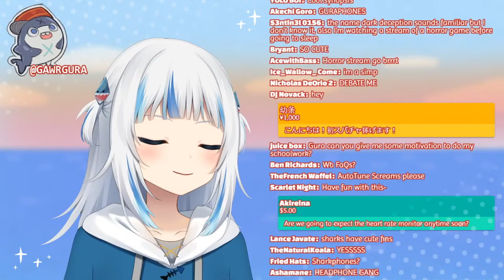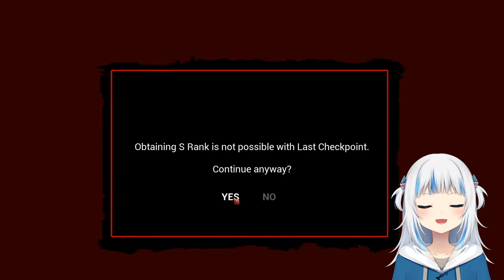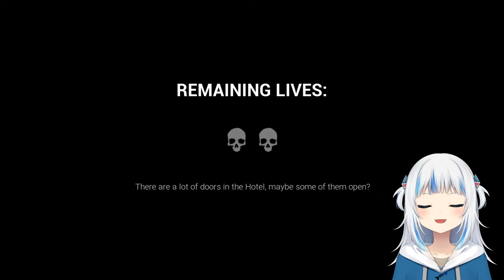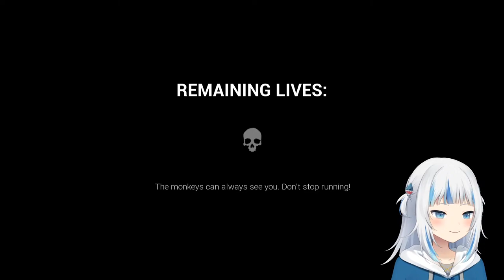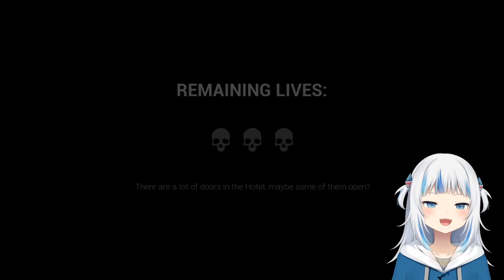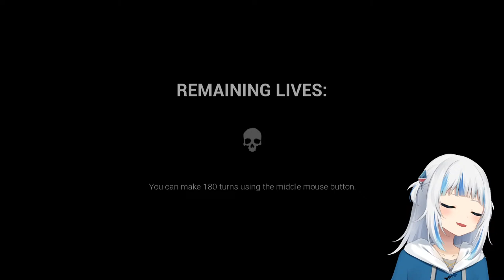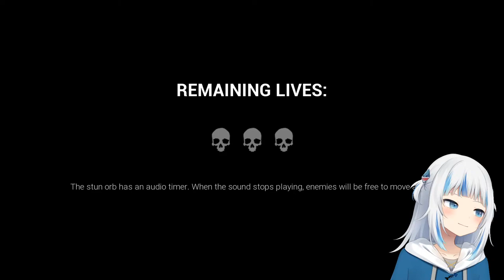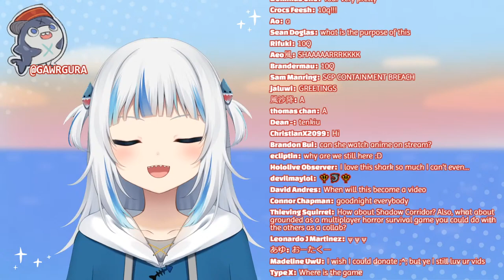[DARK DECEPTION] MONKEY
apex predator vs bad monkey

■Streamed Game
Dark Deception
■STEAM

[Mori Calliope]
■Channel
■YouTube Debut
Saturday, September 12, 2020 from 8 PM (JST)
Saturday, September 12, 2020 from 11 AM (GMT)
Saturday, September 12, 2020 from 4 AM (PDT)

[Takanashi Kiara]
■Channel
■YouTube Debut
Saturday, September 12, 2020 from 10 PM (JST)
Saturday, September 12, 2020 from 1 PM (GMT)
Saturday, September 12, 2020 from 6 AM (PDT)

[Ninomae Ina’nis]
■Channel
■YouTube Debut
Sunday, September 13, 2020 from 4 AM (JST)
Saturday, September 12, 2020 from 7 PM (GMT)
Saturday, September 12, 2020 from 12 PM (PDT)

[Gawr Gura]
■Channel
■YouTube Debut
Sunday, September 13, 2020 from 6 AM (JST)
Saturday, September 12, 2020 from 9 PM (GMT)
Saturday, September 12, 2020 from 2 PM (PDT)

[Watson Amelia]
■Channel
■YouTube Debut
Sunday, September 13, 2020 from 8 AM (JST)
Saturday, September 12, 2020 from 11 PM (GMT)
Saturday, September 12, 2020 from 4 PM (PDT)

[First YouTube Collaboration Stream]
■YouTube Collaboration
Sunday, September 13, 2020 from 10 AM (JST)
Sunday, September 13, 2020 from 1 AM (GMT)
Saturday, September 12, 2020 from 6 PM (PDT)

[Viewer Rules]
To help everyone enjoy the stream more, please follow these rules:
1.Be nice to other viewers. Don’t spam or troll
2.If you see spam or trolling, don’t respond. Just block, report, and ignore those comments.
3.Talk about the stream, but please don’t bring up unrelated topics or have personal conversations.
4.Don’t bring up other streamers or streams unless I mention them.
5.Similarly, don’t talk about me or my stream in other streamers’ chat.
6.Please refrain from chatting before the stream starts to prevent any issues